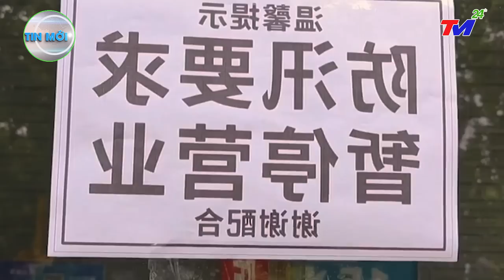⛔ TIN MỚI NHẤT 10/02:MƯA LŨ KINH~HOÀNG KHIẾN 56 NGƯỜI C.HẾT, THIỆT HẠI 10TỈ USD. TQ LẠI SẮP HỨNG BÃO